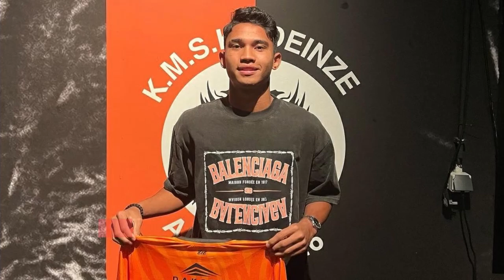Menanti Pancaran Sinar "The Rising Star" Marcelino Ferdinan